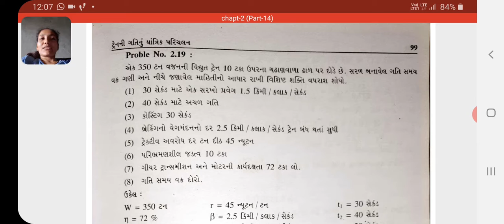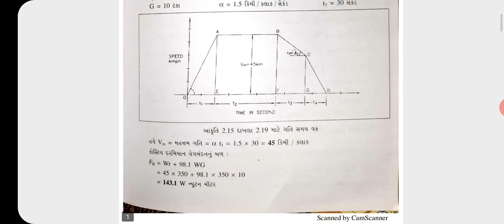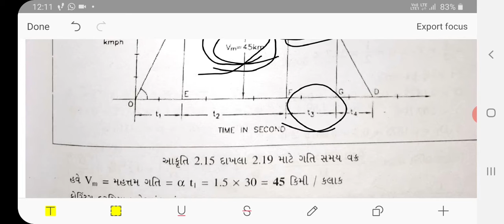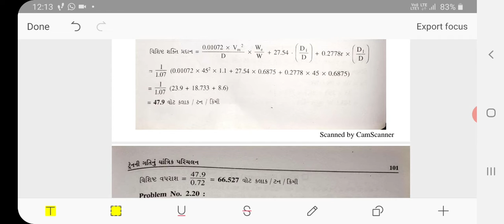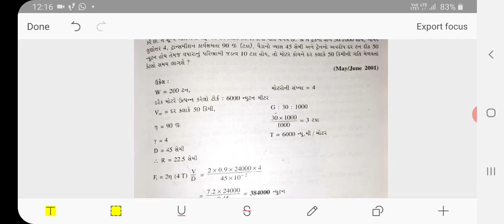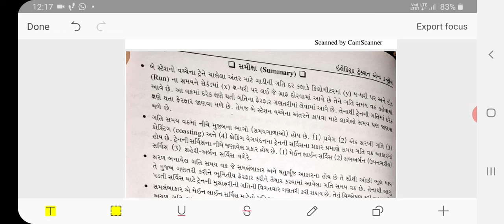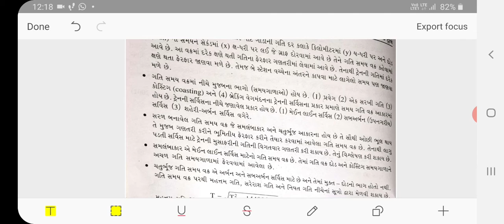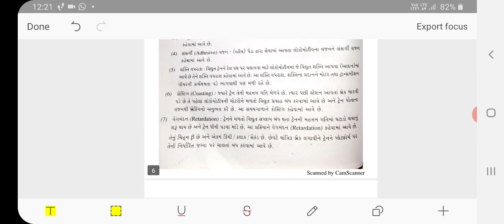5th ETC Chapt.-2 (Part-14)